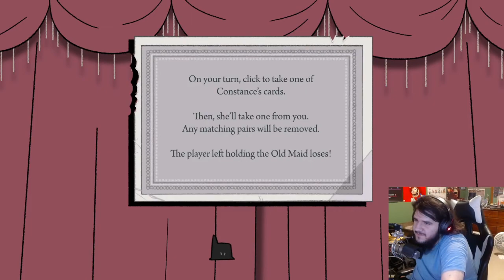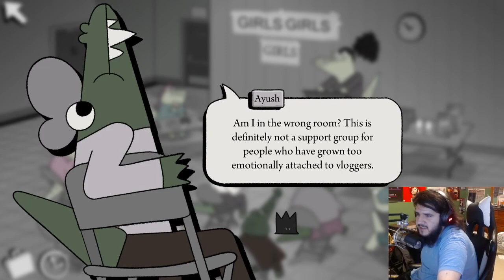Let's Play Later Gator 5: Twins Synthesize with Zen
The title says it all, what else do you want? Gators have consumed this landscape. insert funny anecdote here